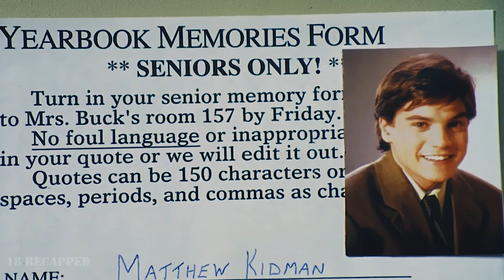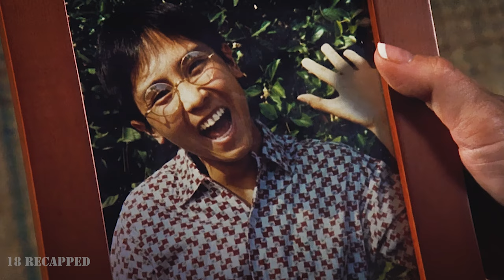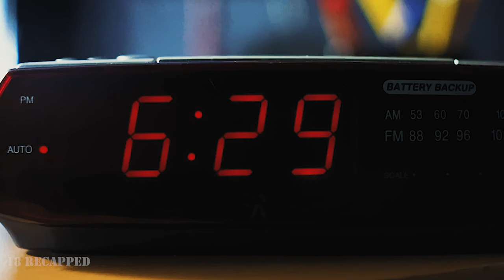Modest Student Learns Lessons With A Hot Actress Of Interesting Movies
Today we are going to review a retelling of a drama-romance film released in 2004.

The movie tells the story of a student who falls in love with a beautiful girl. He thought that she was just his new neighbor, but later he finds out an interesting truth. How will it end? Let's find out.

The title of the movie is in the first 5 seconds of the video. This video is an explanation of the movie's plot / a short retelling of the movie.